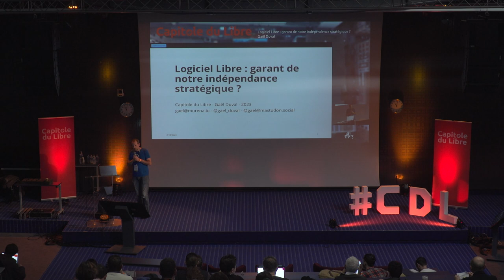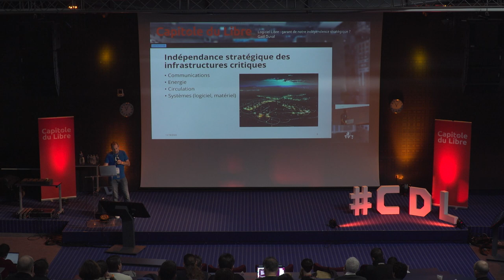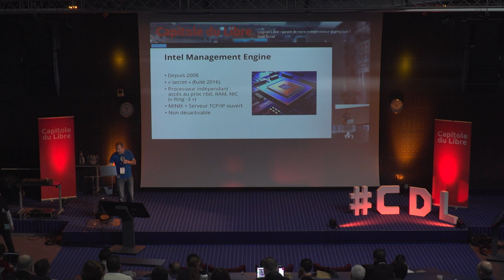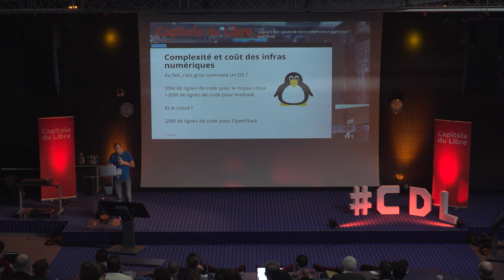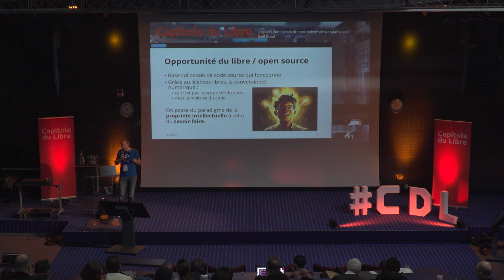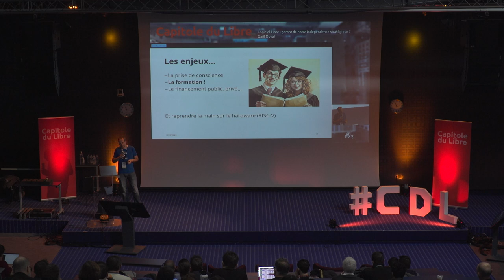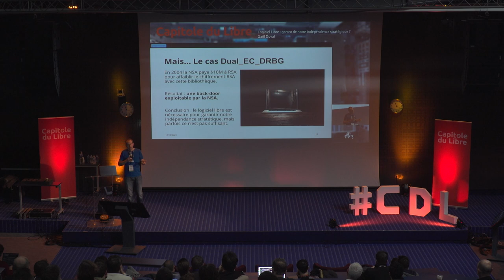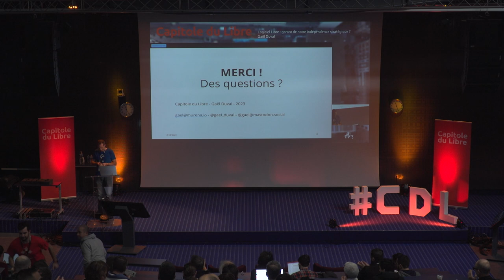Logiciel Libre : garant de notre indépendance stratégique ?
Gaël Duval

Fruit de politiques aveugles et de sous-investissements dans la technologie et le logiciel depuis des décennies dans nos pays de l'Union européenne, la nécessaire reconquête de notre indépendance stratégique, également appellée souveraineté numérique, ne peut passer que par l'adaptation des politiques industrielles, en favorisant un recours massif au Logiciel Libre.

Constituant une opportunité unique porteuse d'emplois hautement qualifiés, cette politique serait en outre redoutablement efficiente d'un point de vue économique, et porteuse de croissance d'emplois qualifiés. Elle permettrait en outre de favoriser des technologies compatibles avec les forts enjeux de protection des données personnelles, avec une approche par la preuve plutôt que publicitaire.

En cette période d'interrogations sur les questions de l'indépendance stratégique, souvent résumée par le terme de "souveraineté", qu'elle soit industrielle, énergétique, numérique, ... le verrouillage des marchés par les acteurs majeurs, souvent étrangers, parfois en situation de quasi-monopole à l'échelle de la planiète, renforce dans nos pays de l'Union Européenne le besoin de technologies dont nous avons le controle total.

En ce qui concerne les technologies du numérique, et en particulier sur la question des infrastructures critiques, comme les systèmes d'exploitation, la 5G, l'Intelligence Artificielle, l'absence d'acteurs européens significateurs, et la molesse historiques de nos investissements dans ce secteur laissent parfois redouter qu'il est trop tard, et que nous ne pourrons jamais recouvrer une pleine maîtrise de ces technologies qui constituent pourtant le socle nécessaire à toute la chaine de valeur des marchés du numérique.

En outre, les questions grandissantes de la protection des données, qu'elles soient personnelles ou professionnelles, montrent à quel point la dépendance à des produits technologiques tiers, que nous ne maitrisons pas dans leurs rouages intîmes, amènent souvent à deux choix possibles : accepter de renoncer à nos valeurs et à la protection des données, ou croire sur parole des discours marketing non démontrés.

Et pourtant, le Logiciel Libre implémente, au travers d'innombrables projets, du plus petit au plus collossal, des socles technologiques entiers, qui peuvent servir de base pour construire, reconstituer et améliorer la plupart des infrastructures technologiques nécessaires à leur maîtrise profonde et complète. Cette maîtrise constitue précisemment une condition nécessaire à la Souveraineté Numérique. L'open source permet aussi la preuve par le code, condition de la confiance que l'on peut porter, ou pas, au traitement acceptable et légal des données personnelles dans les produits et technologies numériques.

On voit apparaître de ces constats qu'une nouvelle politique industrielle allant dans le sens de la reconquête de la souveraineté numérique est possible. Reposant sur la contribution et le savoir-faire, et donc sur une forte montée en compétences de haut niveau, elle serait en outre parfaitement efficiente d'un point de vue économique, et porteuse du développement d'un emploi nombreux et extrêmement qualifié.